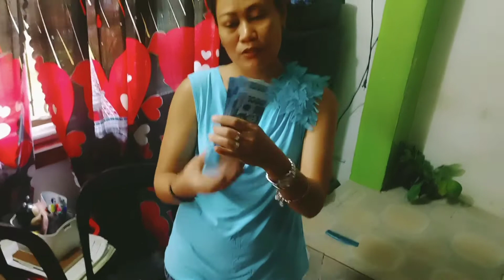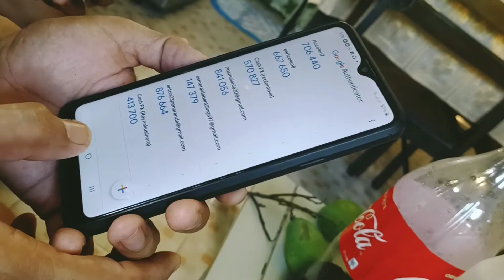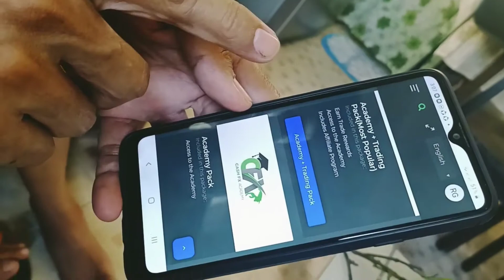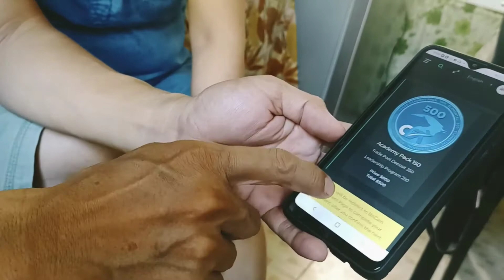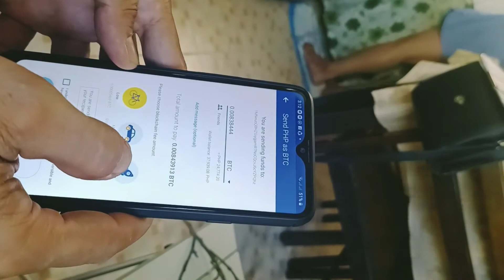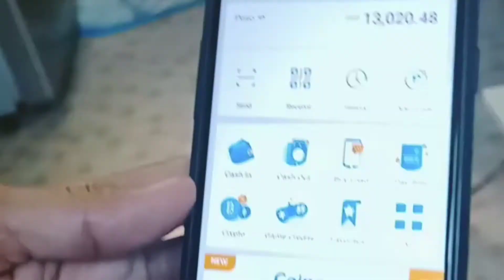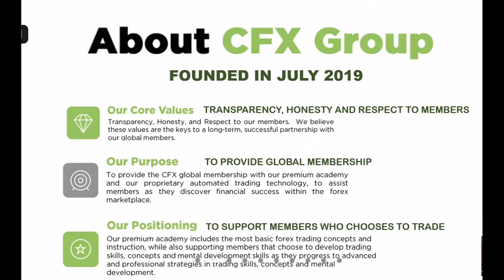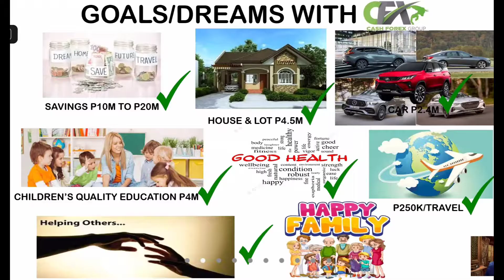HOW TO JOIN CFX (CASH FOREX GROUP)